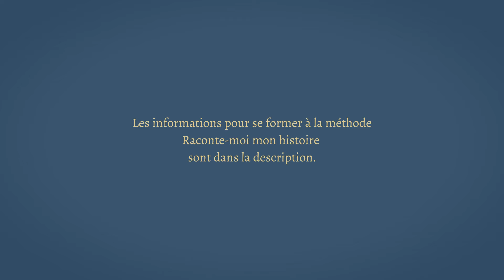Au cœur de la formation Consultant en émotions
📘Le grand livre de la kinésiologie spécial enfants est aux éditions Leduc
👶Formation Consultant(e) en émotions - méthode Raconte-moi mon histoire
le lien pour s'inscrire à la formation Consultant(e) en émotions
🎁 Télécharger votre Ebook : les 10 clés pour mieux communiquer au quotidien (gratuit)

⬇⬇⬇Déroulez pour plus d'informations ⬇⬇⬇

Bonjour, dans cette vidéo, j'avais envie que vous soyez au coeur de la formation consultant en émotions que je donne en présentiel (ici à Convivere à Nantes).

4 jour pour transmettre la méthode Raconte-moi mon histoire à des thérapeutes, des professionnels qui travaillent avec les enfants ou tout simplement des personnes qui souhaitent libérer les émotions bloquées depuis les 9 mois avant la conception.

J'ai créé cette méthode parce que je me sentais limitée dans mon accompagnement avec les tous petits.

Tout ce qui se passe dans les 9 mois avant la conception dans la vie des parents fait partie du programme génétique de l'enfant.
L'enfant est dans la bulle énergétique de ses parents jusqu'à ses 7 ans.

C'est-à-dire que l'enfant ressent ce qui se passe autour de lui, se raconte son histoire. Il se fait SA réalité qui est parfois très loin de LA vérité.

Lors d'une séance de Raconte-moi mon histoire, nous retraçons l'ensemble des événements qui ont pu se dérouler depuis les 9 mois avant la conception et même avant.
Chaque étape est matérialisée par des peluches afin de rendre interactive et ludique la séance.

Elle s’adresse à qui ?
​- aux bébés (même de quelques jours)
​- aux enfants
​- aux adolescents
​- aux femmes enceintes
​- aux parents qui souhaitent avoir un enfant

Pourquoi?
​- des troubles du sommeil
​- une difficultés à gérer les émotions
​- une difficulté à se séparer
​- des RGO/Coliques
​- de l’énurésie/encoprésie
​- une hyper activité
​etc

Résultats des séances :
- des enfants qui font leurs nuits car ils ont compris qu'ils n'étaient pas là pour rassurer leurs parents.
- des enfants sereins car ils n'ont plus peur de mourir, d'être séparés de leurs parents.
- des enfants qui sont rassurés car ils ont compris que c'était aux adultes de prendre soin d'eux et non l'inverse.
- des enfants libérés de la colère, de la tristesse et de la frustration.
- des enfants soulagés des émotions/vécus/expériences qui ne leur appartiennent pas.

Les objectifs de la méthode "Raconte-moi mon histoire"
- libérer l'enfant de toutes les émotions bloquées depuis les 9 mois avant sa conception.
- libérer l'enfant de toutes ses pensées limitantes.
- rassurer l'enfant et ses parents.
- accompagner les parents dans leur rôle.
- Donner des exercices faciles et ludiques aux parents.

✔️ Vous êtes  thérapeute et vous accompagnez des enfants en séance .
✔️ Vous travaillez en maternité, en salle d'accouchement, dans le domaine de la périnatalité, de la parentalité.
✔️Vous n'êtes pas thérapeute mais cette méthode résonne en vous
✔️ Vous êtes ouvert(e) à une nouvelle vision des choses, à vous remettre en question.
✔️ Vous êtes prêt(e) à prendre les choses en main , à bouger et à oser faire différemment que d'habitude.
✔️ Vous comprenez que votre résultat sera proportionnel à votre niveau d'engagement.
✔️ Vous êtes prêt(e) à vous investir dans cette formation.

Les garanties si vous appliquez les conseils de la méthode "Raconte-moi mon histoire"
✔  Vous saurez poser un cadre sécurisant pour  le bon déroulement de la séance.
✔  Vous saurez poser  toutes les questions importantes depuis les 9 mois avant la conception de l'enfant.
✔ Vous saurez exprimer les éléments importants à l'enfant, aux parents .
✔  Vous saurez rassurer l'enfant, les parents .
✔ Vous aurez une boîte à outils facile et ludique pour faire face à chaque situation.

✒ Je vous invite à me laisser vos commentaires en dessous de la vidéo. J'ai hâte de vous lire

Pour me contacter
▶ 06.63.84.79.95